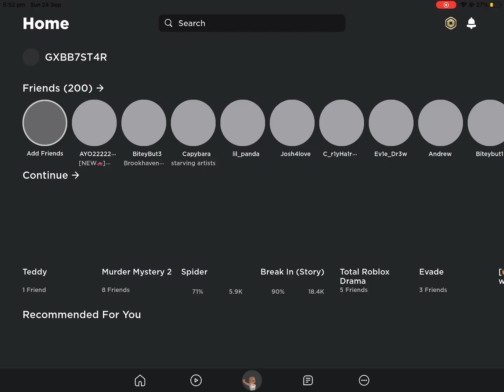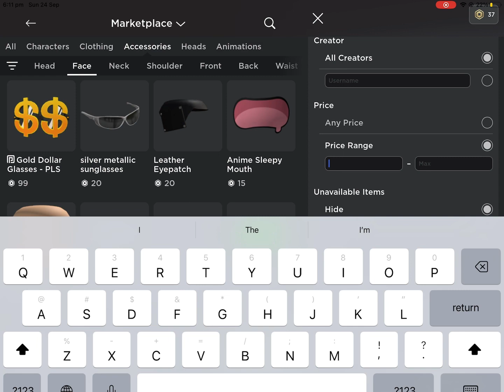100 shopping spree